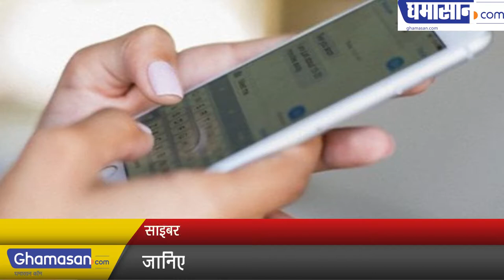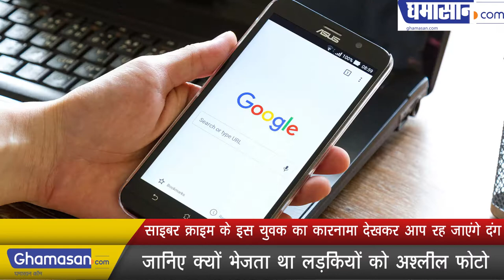साइबर क्राइम के इस युवक का कारनामा देखकर आप रह जाएंगे दंग | Young Man of Cybercrime | stunned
जानिए क्यों भेजता था लड़कियों को अश्लील फोटो | Know why the girls were sexually suggestive